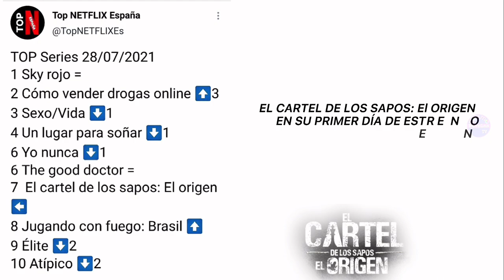El cartel de los sapos: 𝐄𝐥 𝐨𝐫𝐢𝐠𝐞𝐧 | Conoce al elenco de La SuperSerie | CosmoNovelas TV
Netflix: La verdadera historia detrás de“El Cartel de los Sapos: El Origen”
La súper serie narra los acontecimientos que precedieron a las exitosas “El Cartel 1” y “El Cartel 2”, series que le dieron la vuelta al mundo, vendidas a más de 180 países.

0:00 Introduction
2:24 LAS MENTES QUE PUSIERON AL MUNDO EN JAQUE
2:45 DE LOS SAPOS EL ORIGEN
4:02 DAVID PRADA COMO WILMER VILLEGAS
4:13 PATRICIA TAMAYO COMO MARLEN ULLOA
4:22 MARIA CAMILA ZÁRATE COMO ROSARIO VILLAREAL
4:31 NICOLE SANTAMARÍA COMO MAYERLY SALCEDO
4:41 LAURA RODRIGUEZ COMO RAQUEL VILLEGAS
4:50 EDUARDO PEREZ COMO HUGO DE LA CRUZ
5:00 JULIAN FARIETTA COMO NACHO SOTO MAYOR
5:09 SEBASTIÁN VEGA COMO ALFONSO TORRES
5:27 ADRIANA SILVA COMO NORA VILLEGAS
5:46 HANS MARTINEZ COMO HERNANDO PARRA
5:55 ERNESTO BENJUMEA COMO CORONEL MAURICIO TIRADO
6:04 JULIAN BUSTAMANTE COMO ALIRIO
6:14 CATERIN ESCOBAR COMO GINA
6:23 ANGÉLICA BLANDON COMO FABIOLA
6:32 ANDRÉS TORO
7:27 JUAN MANUEL LENIS

60 versiones de melodramas algunas | Fracasados remakes de exitosas Telenovelas originales